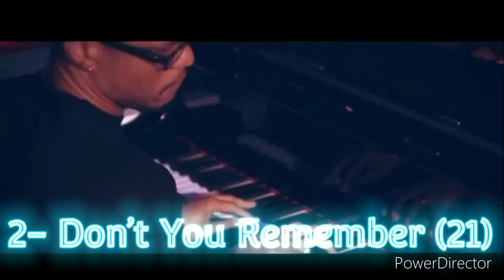“Top 10 Adele Songs”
For the hype of the new album out Friday, here are my 10 favorite Adele Songs!!